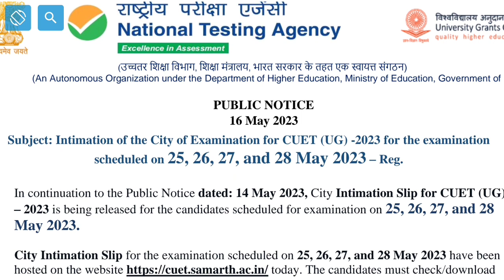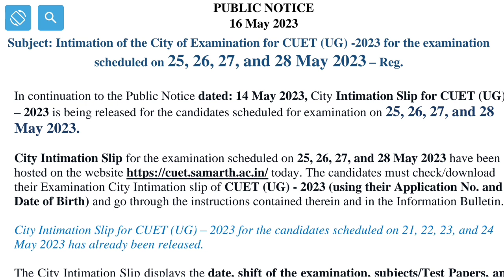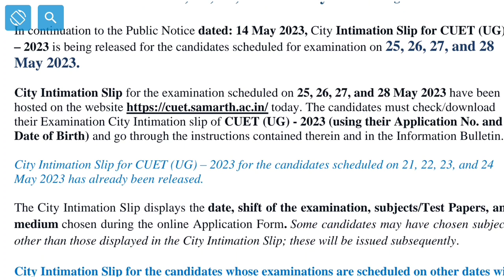CUET UG 2023 Biggest Update City Intimation Slips Released For 25-28 May Exam Download PDF Now